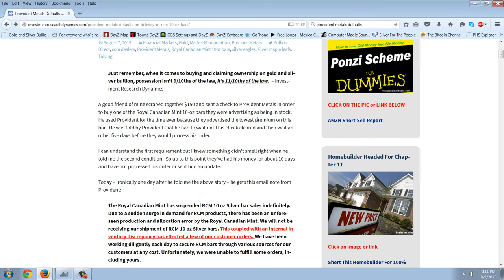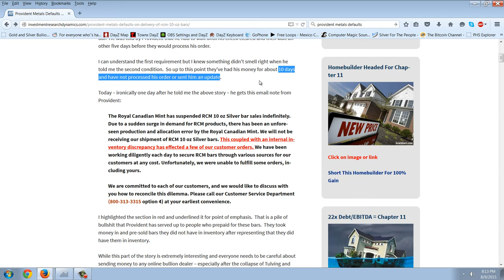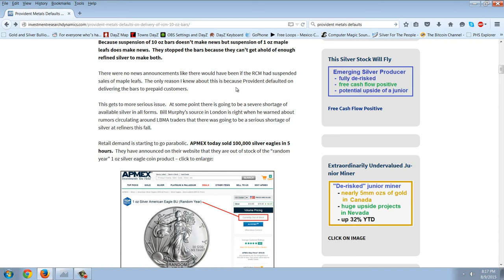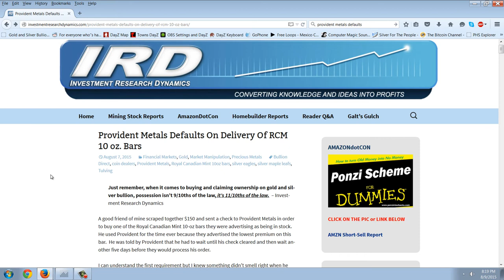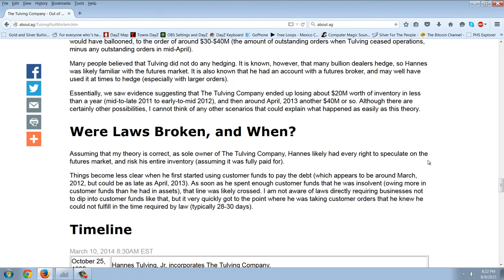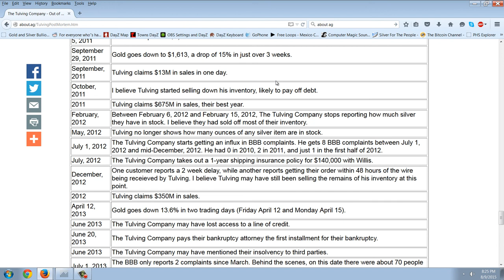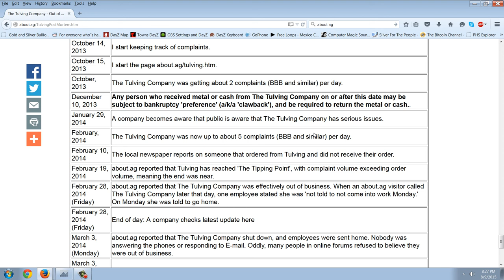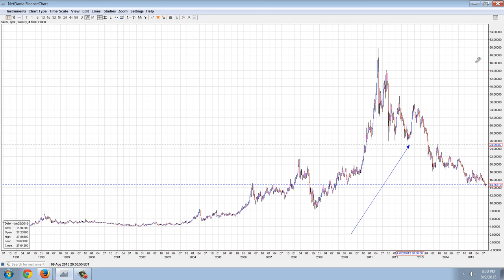Member Update 8/9/15 Metal Defaults